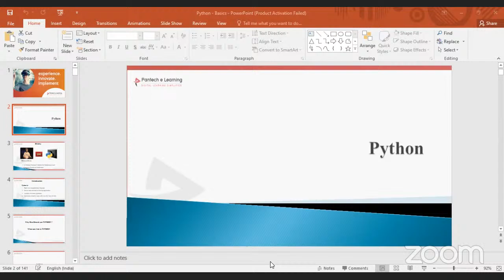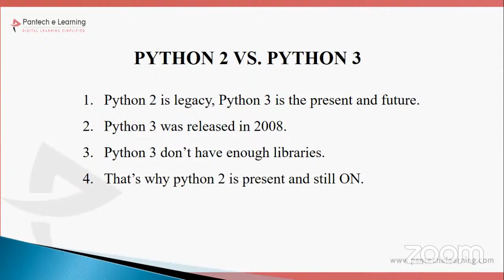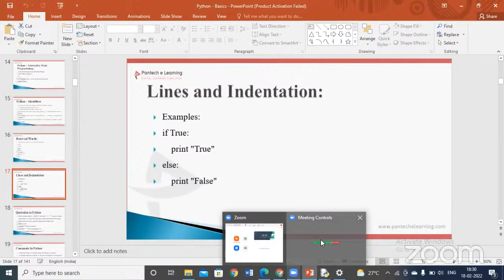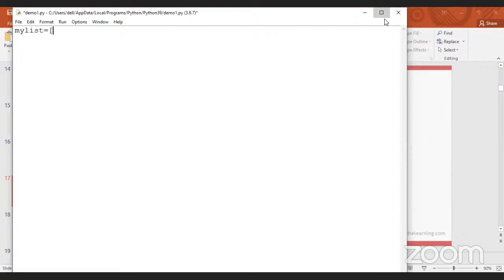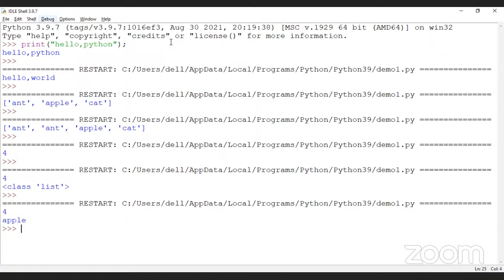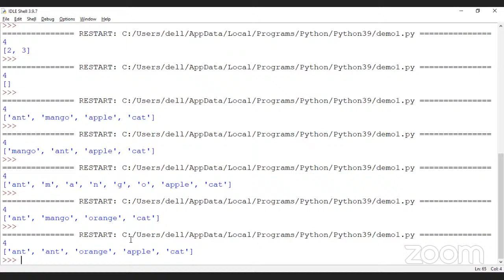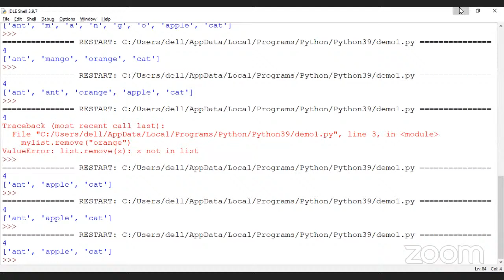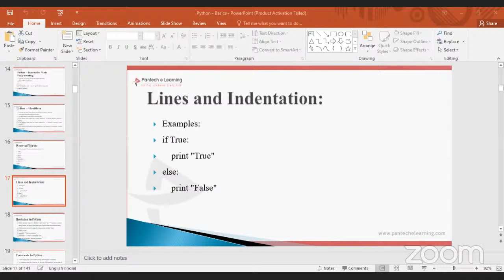Day 1/3 - Workshop on Python Programming and its Application with Panimalar Engineering College